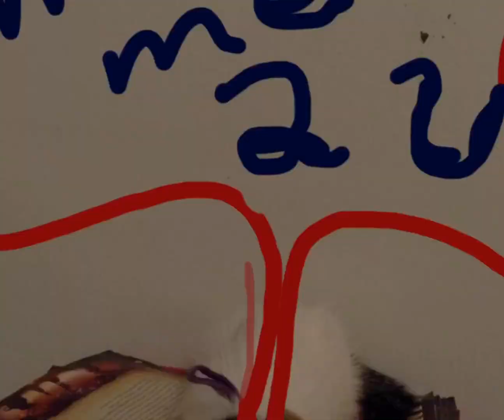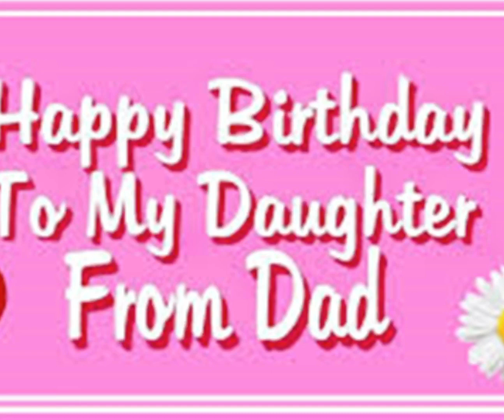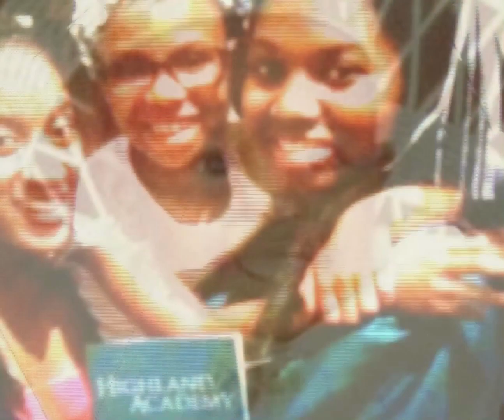December 31, 2020